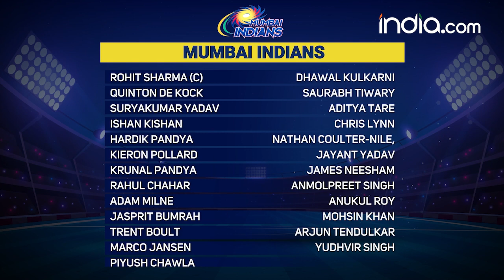IPL 2021: MI vs CSK Playing 11, Dubai Weather, Pitch Report | Ipl 2021 Mi Vs Csk Match Prediction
IPL 2021: Chennai Super Kings vs Mumbai Indians Probable Playing 11, Dubai Weather, Pitch Report
The first match will be played between the Mumbai Indian and Chennai Super Kings (MI vs CSK) at the Dubai International stadium on September 19. Mumbai Indians led by Rohit Sharma is eyeing a title defence but started off the first phase of IPL 2021 on a weak note, but MS Dhoni's Chennai Super Kings are placed second with 10 points. Rohit Sharma will lead the Mumbai Indians and MS Dhoni will lead the Chennai Super Kings.